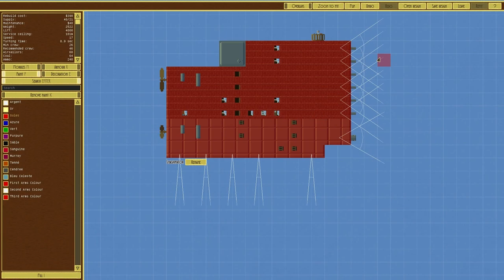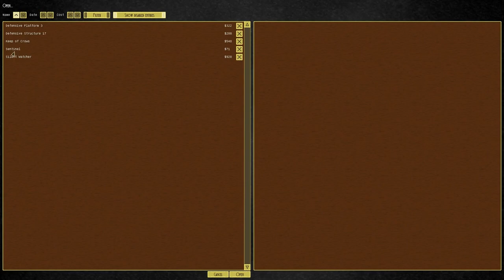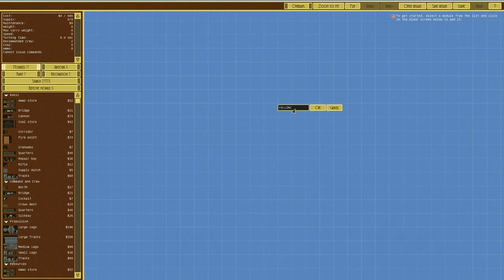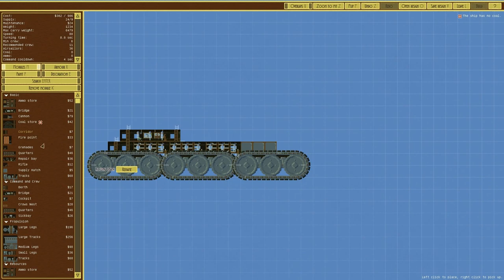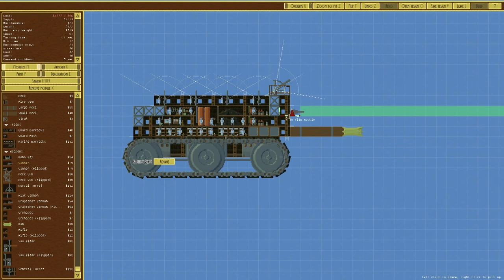Airships: Conquer The Skies #2 Rolling Death, Land Vehicles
We create the first of many land builds to take on across the world! We're back in Airships Conquer The Skies!